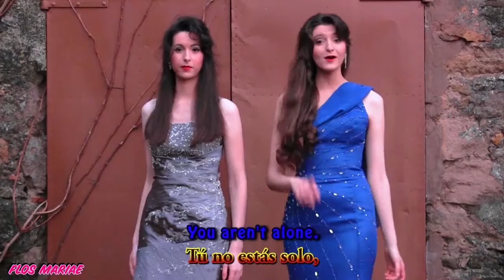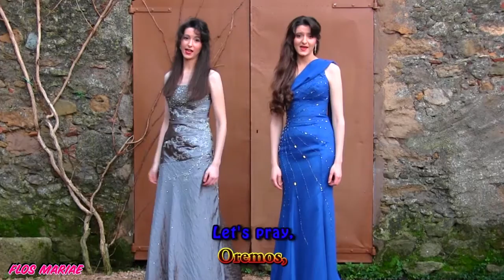One per day! – Victoria Bellido Durán Flos Mariae’s Vlogger